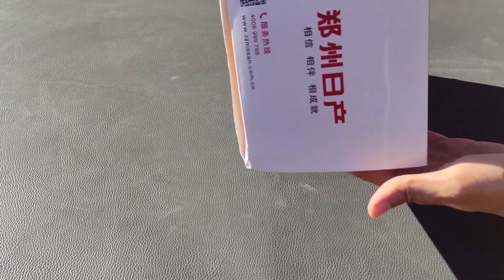1/18 Nissan Navara 4x4 -Pick Up truck - Paudi Model [Unboxing]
Iyad'S Miniature Auto DZ  'it 's a world  we  producing videos and  create education and entertainment media for different ages we hope you like aware channel .